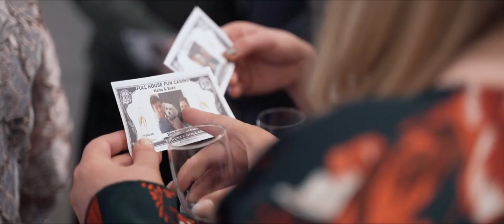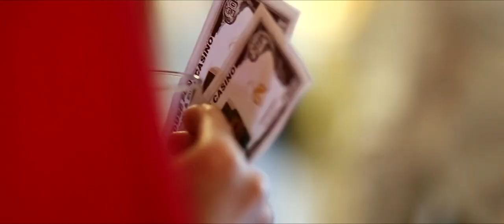STUNNING Scottish Castle Wedding Film - Drumtochty Castle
Euan and Karla had an amazing Scottish wedding at Drumtochty Castle.

Shooting party, stunning scenery, two great families, love, dancing and Scottish weather...and not a midge in sight :)

We're in love with Karla's wedding dress!

to book us to film your Big day x